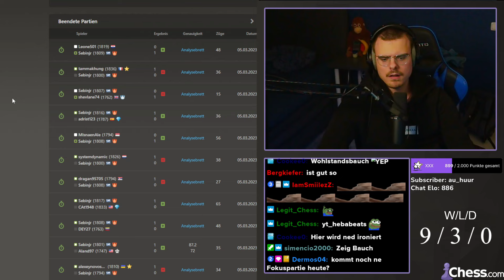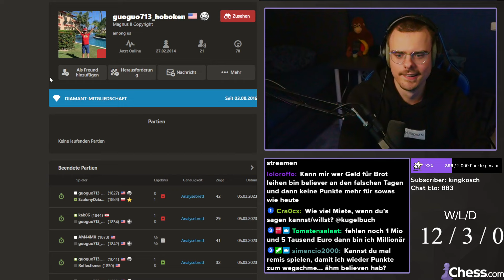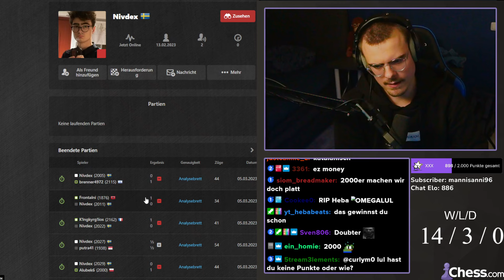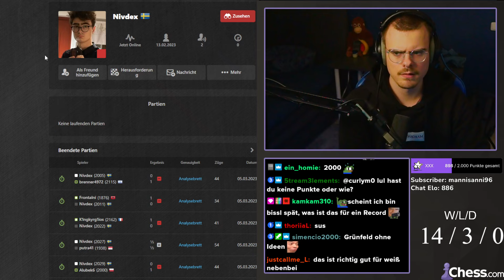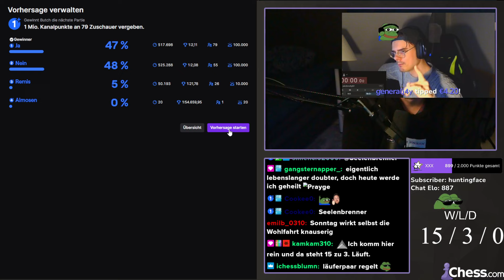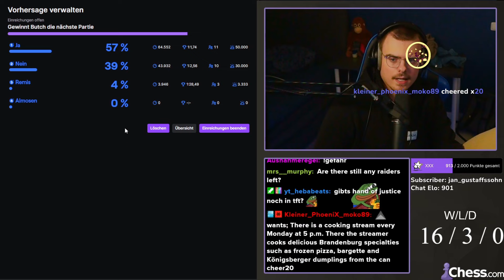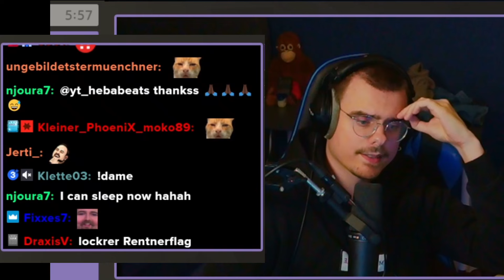Stream endet wenn ich noch eine Partie verliere || BOTEZ RAID!